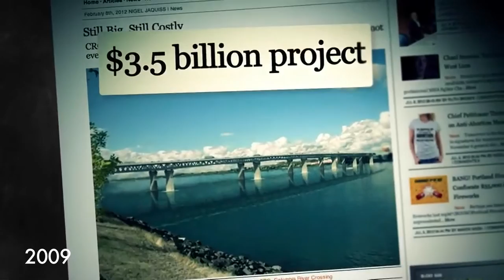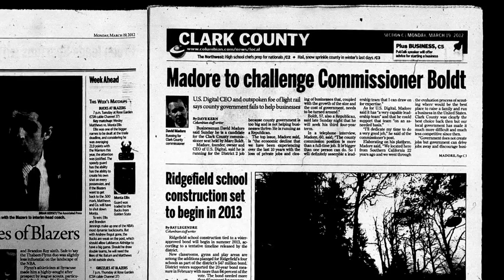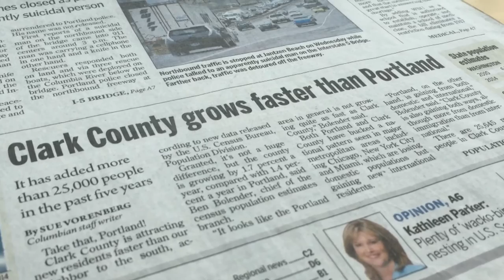David Madore - Part3 - Civic and Political Engagement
In 2015, I wanted to create a mini documentary video about David Madore, a County Councilman in Clark County, Washington.  David is the founder of US Digital, a local manufacturing company in Vancouver, Washington.  He is a generous supporter of local charities, and he was very involved in his community before running for office.  I think this is a very positive story that should inspire others to get constructively involved in local government and their community.  You can make a real difference.  This is Part3 - the final video in the series